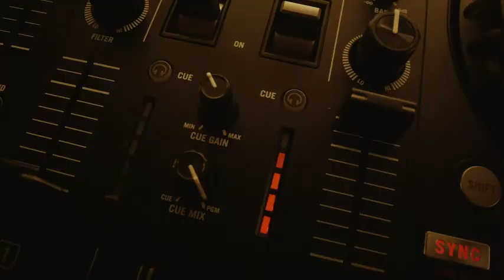Best Numark Mixtrack Pro FX – 2 Deck DJ Controller For Serato DJ with DJ Mixer 2021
amazon DJ Mixer#review#fx#pro

Today's Deals

*Complete Serato DJ System – DJ Controller for Serato DJ Lite (Included) with 2 decks of control, built-in 24-bit audio interface and plug and play USB connectivity for Mac and PC
*Touch and Feel Your DJ Mix - Large 6-inch capacitive-touch jog wheels emulate an authentic turntable feel – perfect for scratching, beatmatching and precise cue placement
*Personalize your DJ Set - Six Fun, quick-launch FX with dual paddle triggers; dedicated instant loop controls; eight performance pads per deck to access cues, loops, fader cuts and samples
*Stream Millions of Tracks – Browse and stream everything from the freshest underground sounds to certified classics directly in Serato DJ Lite from leading providers including SoundCloud and TIDAL
*Ready to Connect To All Your DJ Equipment - Microphone input, headphone output and RCA output to connect to DJ speakers, plus a mixer with 3-band EQ, filter knobs, channel faders and crossfader

Gaming and Mobile Headse
GSYNC Gaming Monitor
Razer Gaming Mouse